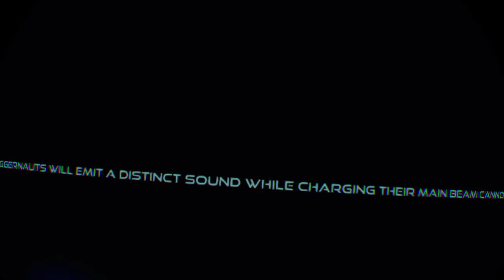Farpoint vr gameplay middle of story tho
Hey every one feel free to subscribe for more and if you want to add me as a friend on switch my friend code is 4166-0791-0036 and if you want to add me on xbox my gamer tag is THEAmazingGame6